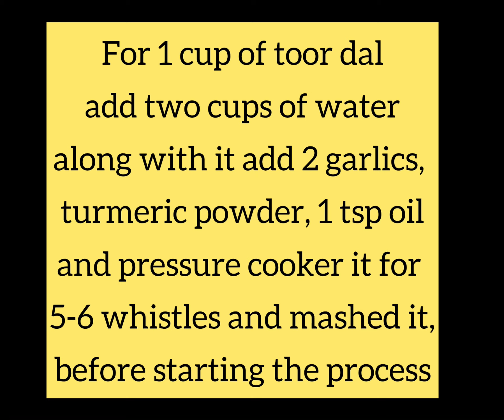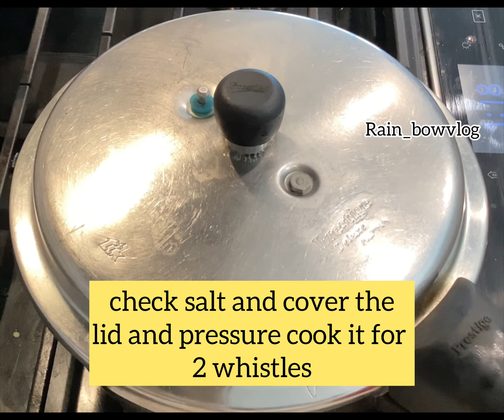Quick and very simple cooker capsicum sambar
Very Easy, it’s only takes less than 15 mins for this sambar, if toor dal is ready, it is suitable for rice, idly, dosa.. Try it and share your opinion in comments .